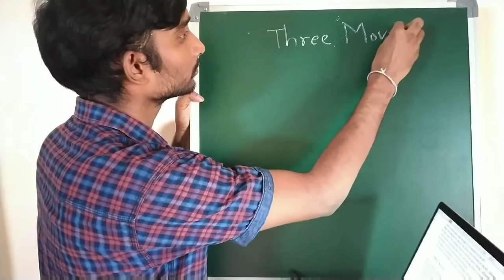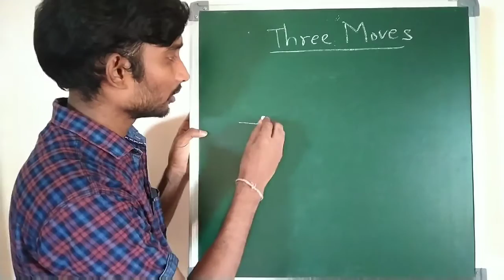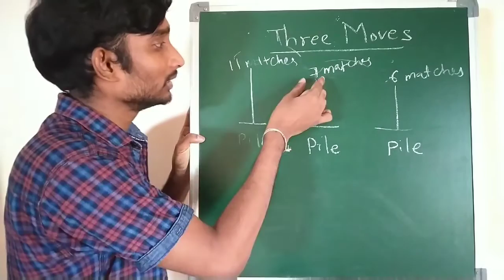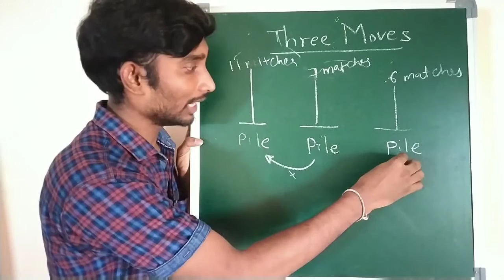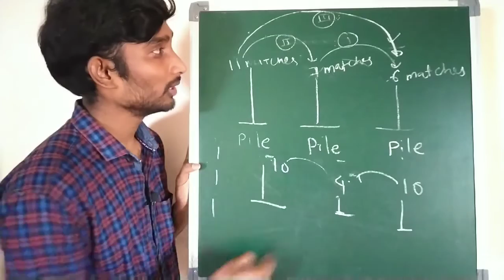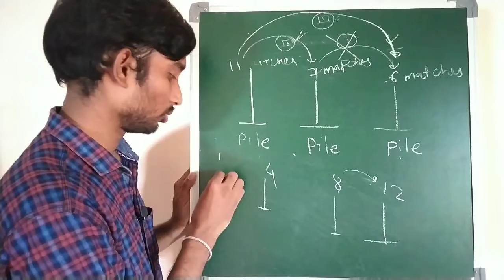Puzzle-02 | Three Moves: Matchstick Piles